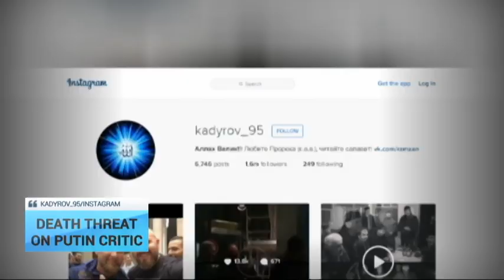Death Threat on Putin Critic: Chechnya's Kadyrov posts video of Putin critic in sniper’s crosshairs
A Putin critic - in sniper’s crosshairs... Mikhail Kasyanov a co-chair of the Russian opposition party is shown in gunsight in a video posted on Instagram by Chechnya’s leader Ramzan Kadyrov.

The video is perceived to be a death threat to Kasyanov.. who is a former prime minister and a staunch critic of the Kremlin.

The Chechen leader argues Kasyanov recently visited Strasburg to raise funds for the Russian opposition. Kadyrov has been frequently quoted naming anyone who criticizes the Russian president  - a traitor. He was appointed by Putin in 2007 to govern Chechnya.